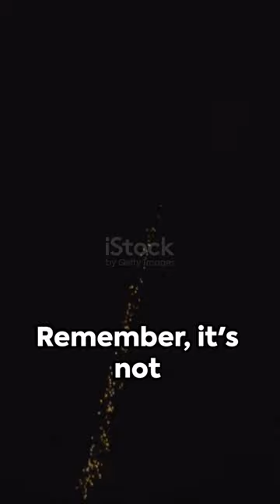Mustang speed and animation unleashed 🐎🔥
Mustang editing 🐎.

The mustang is a free-roaming horse of the Western United States, descended from horses brought to the Americas by the Spanish. Mustangs are often referred to as wild horses, but because they are descended from once-domesticated animals, they are actually feral horses.
Speed and animation video

Old Mustang 1969